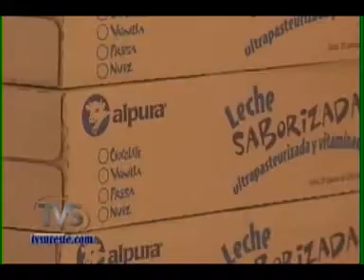TVS Noticias.- Continuan los beneficios par ala niñez, soconusco, Veracruz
- Continuan los beneficios par ala niñez, soconusco, Veracruz